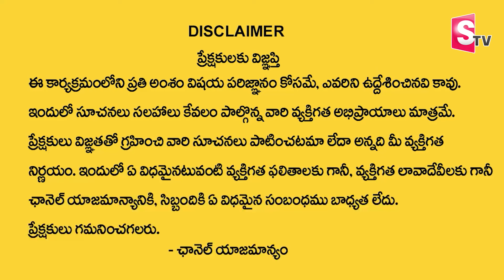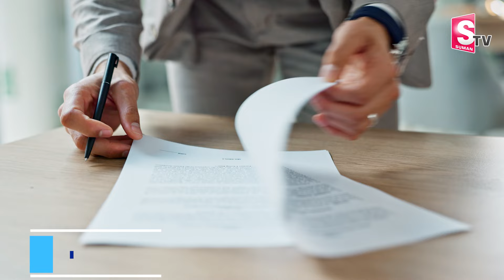విదేశాల్లో చదవాలనుకునే వారికి అద్భుత అవకాశం || Abroad Dream Studies | SumanTV Education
Details